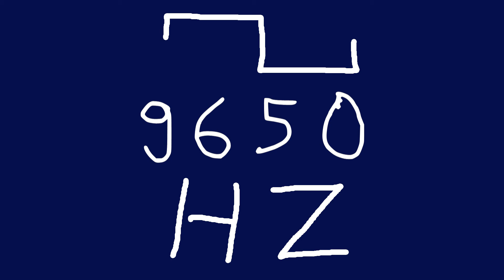9650 hz square